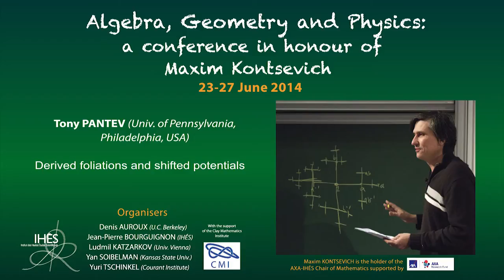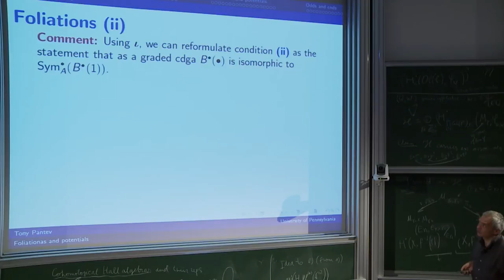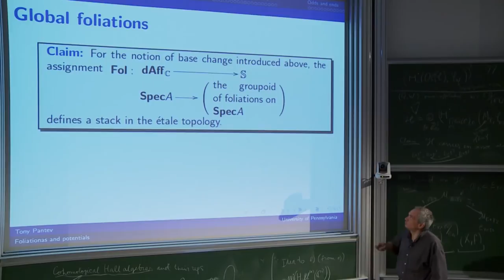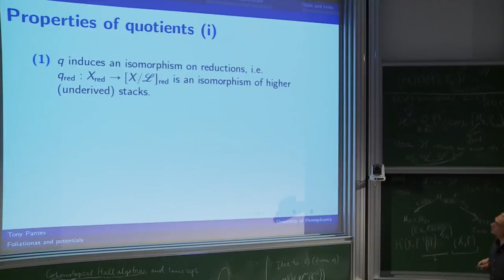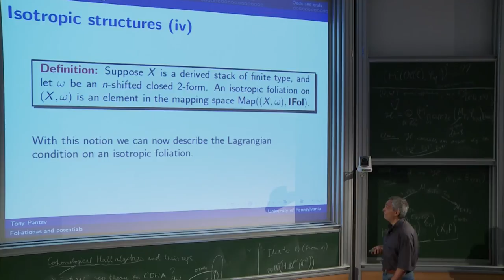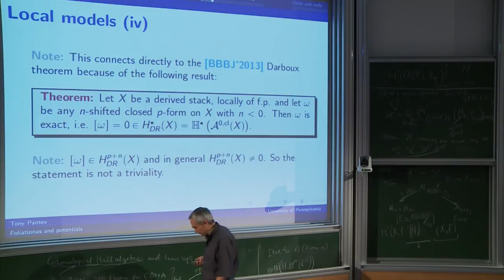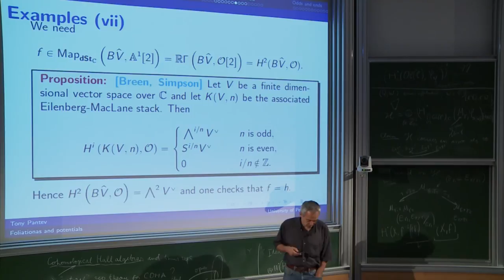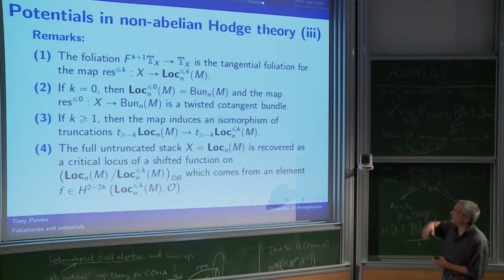Tony Pantev - Derived foliations and shifted potentials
Tony PANTEV (Univ. of Pennsylvania, Philadelphia, USA)